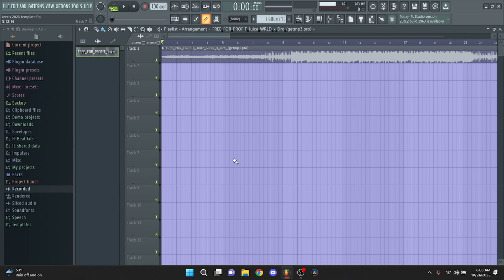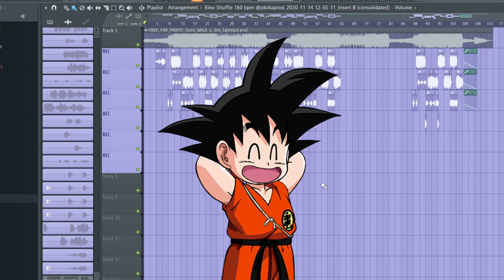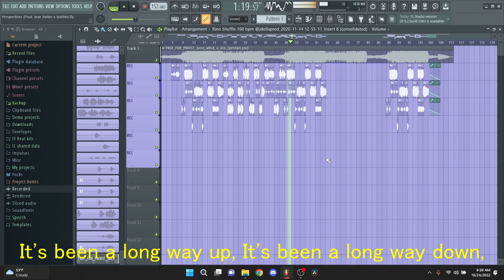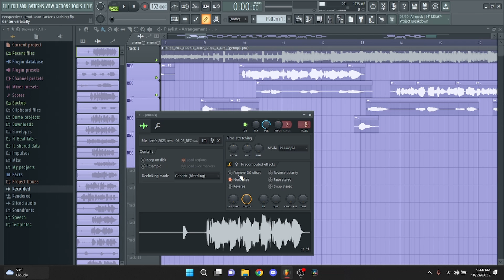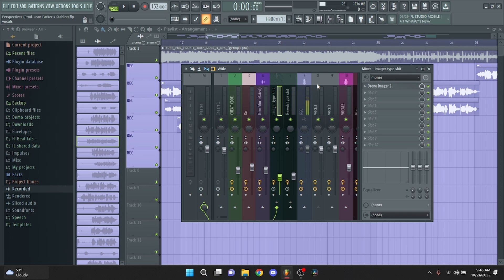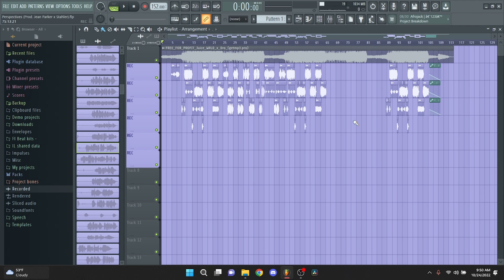How to make a song like Juice WRLD (Free presets + template in the description)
My links